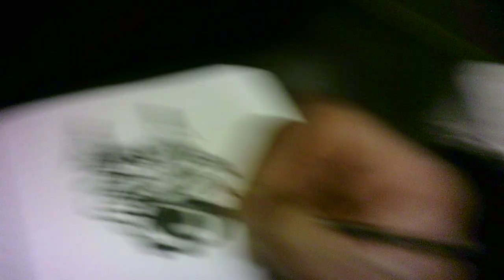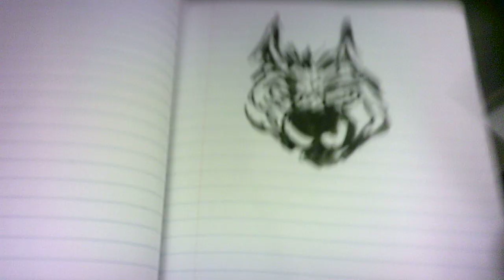"boyhood days 36 M072924"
"When I was a child, I spoke and thought and reasoned as a child.  But when I grew up, I put away childish things."   1 Corinthians 13:11

This latest project is deeply personal. Having wanted for a long time to do this, I decided to draw and paint from my childhood self-portrait, producing in my journal a hopefully heartfelt letter to the eleven-year-old boy I once was. The boy who "Boogie, Oogie, Oogied" to the hit songs of the day; relished riding his bike in the park, attending Boy Scout meetings and events, writing short stories, camping out in the woods with his friends, making art, and exchanging letters with his pen pal.